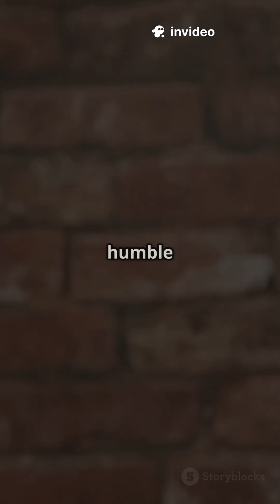India's Rocket Revolution🚀: ISRO's 40-Storey Giant!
In this video, we dive into India's ambitious leap in space technology with ISRO's development of a towering 40-storey super-heavy rocket! Standing approximately 120 meters tall, this powerhouse will revolutionize space exploration by lifting up to 75 tonnes to Low Earth Orbit (LEO)—a dramatic increase from the current LVM3 capability of 5.8 tonnes. Designed to support mega payloads for lunar missions, human spaceflights, and modular space stations, this rocket aligns perfectly with India's vision for advanced space infrastructure by 2040. Join us as we explore the ambitions that place ISRO alongside giants like SpaceX and NASA!

OUTLINE:

00:00:00 India's Rocket Revolution: ISRO's 40-Storey Giant!